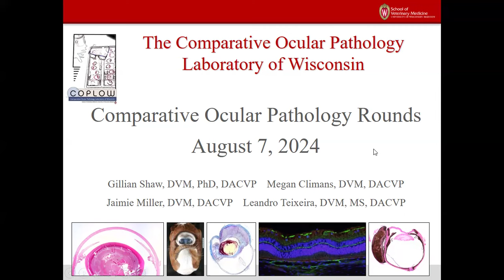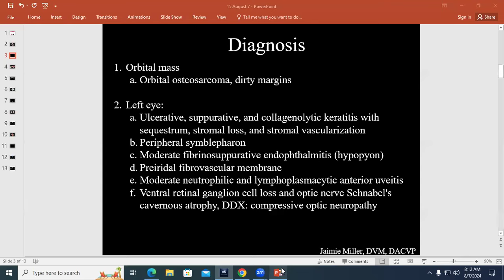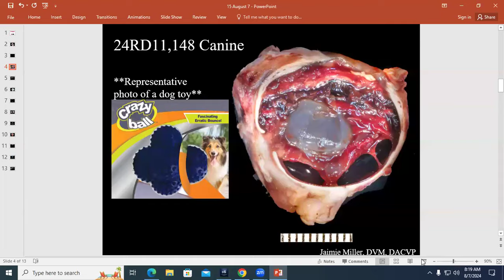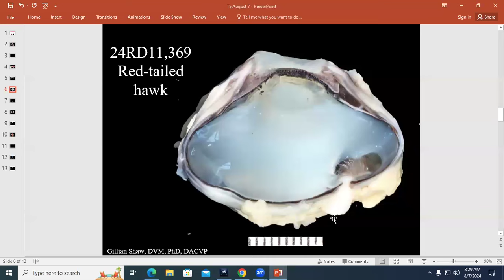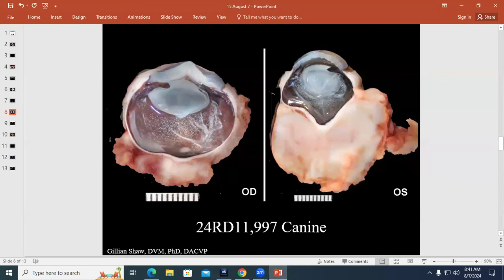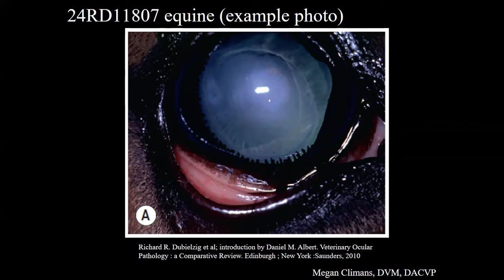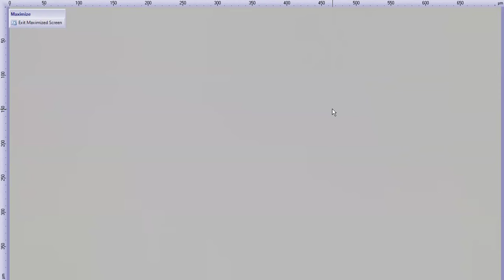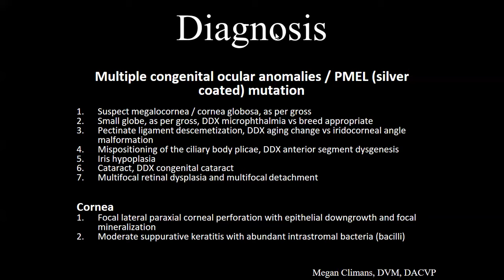COPLOW Ocular Pathology Rounds August 7, 2024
Cases included: Orbital osteosarcoma, Ocular trauma, West Nile virus choirioretinitis on a red-tailed hawk, Bilateral optic nerve meningioma and Multiple congenital ocular anomalies on a horse. Click below for individual cases 👇

Cases:
0:00 – Intro
00:23 – Orbital osteosarcoma - cat
12:22 – Ocular trauma - dog
19:30 – West Nile virus choirioretinitis – red-tailed hawk
30:36 – Bilateral optic nerve meningioma - dog
43:07 – Multiple congenital ocular anomalies - horse